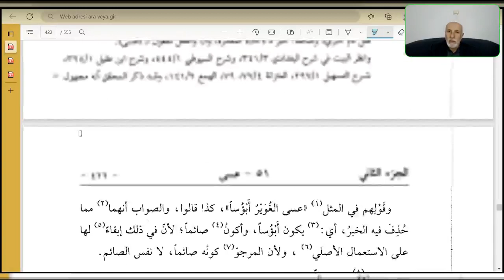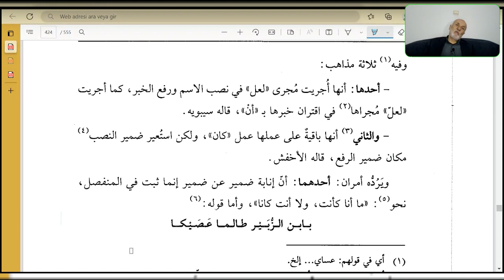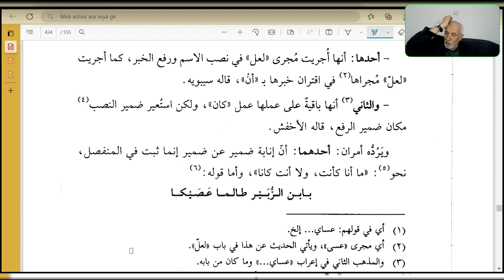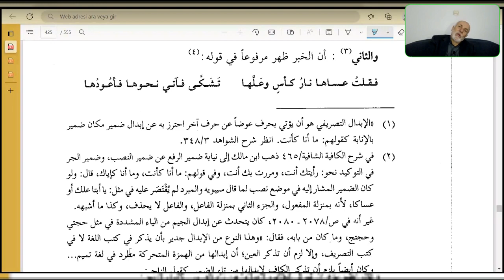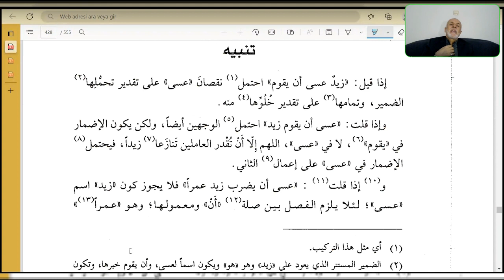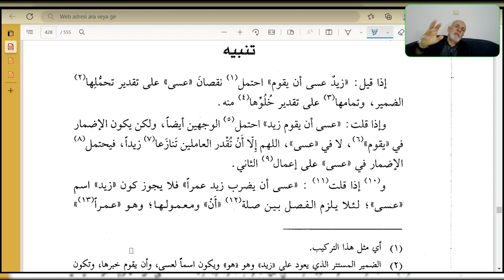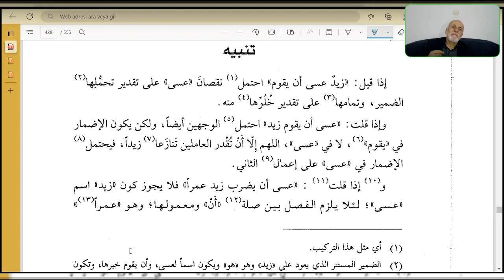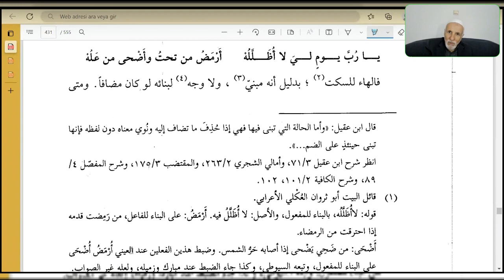Seyda Halil Çiçek | Muġni’l-lebîb ʿan kütübi’l-eʿârîb | Ders: 85